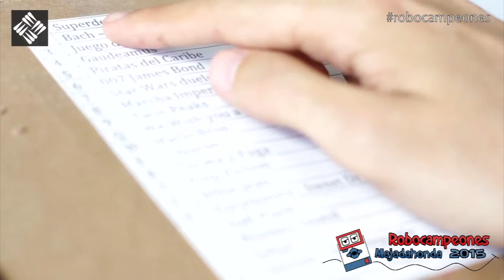Robocampeones 2015 - Disquetequera